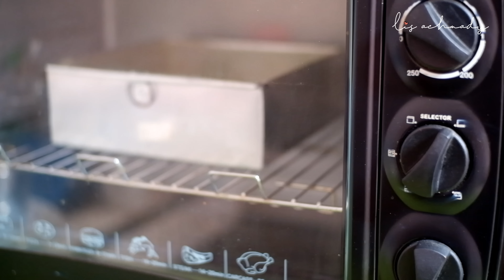LARIS MANIS !! JUALAN DESSERT BOX ICE MILO CAKE | MODAL DIKIT UNTUNGYA WOW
Masak
Resep dan cara membuat ice Milo cake dessert box

Ini dia IDE JUALAN yang bakalan laris manis, buatnya simpel, enak, lembut dan bikin nagih. ICE MILO CAKE DESSERT BOX

BAHAN BAHAN ICE MILO CAKE
- 3 butir telur = 4.500
- 1 sdt sp = 500
- 7 sdm gula pasir ( 100g ) = 1.200
- 1 sdt pasta vanila = 500
- 8 sdm tepung terigu ( 100g ) = 1.100
- Pewarna makan hijau secukupnya = 200
- 6 sdm margarine ( 80g ) = 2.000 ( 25rb/kg )
BAHAN CREAM :
- 250 ml Whippy Cream Cair ( bisa ganti whippy cream bubuk 100g + air es 200 ml ) = 15.000 ( aq ambil hrg yg bubuk ya )
- 2 Sashet Milo = 3.000
- 6 sdm Air Panas
TOPPING :
- meises ceres = 5.000

ukuran Cup 10x10 = 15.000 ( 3 cup )

TOTAL = 48.000
NB : KALO HASILNYA JADI 4 CUP INI BISA DI JUAL 25RB / CUP
NAMUN KALO HASILNYA HANYA 3 CUP DI JUAL DI HARGA 30RB / CUP

ukuran loyang 20x20 ( saran aq pake diameter 22 kalo ada )